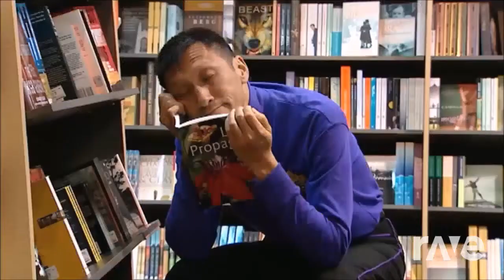The Wiggles- Wake Up Jeff! & Where’s Jeff? Mix